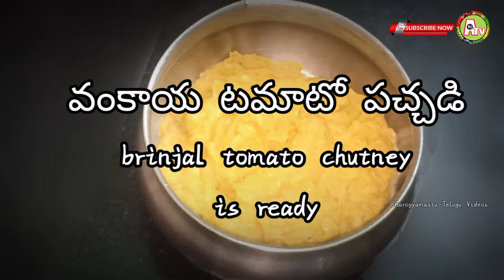టమాటో వంకాయ రోటి పచ్చడి | Brinjal tomato chutney | vankaya tomato pachadi | eggplant chutney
Brinjal Chutney with tomatoes || టమాటో వంకాయ రోటి పచ్చడి | Vankaya Tomato Pachadi Recipe In Telugu

Tomato Vankaya Pachadi || టమాటో వంకాయ రోటి పచ్చడి || Brinjal Chutney with tomatoes ||
Vankaya Tomato Pachadi Recipe In Telugu

Tomato Vankaya Pachadi || Tomato Eggplant Roti Pachadi

How To Make Tomato Vankaya Pachadi in Telugu tasty Tomato Brinjal Chutney

Eggplant chutney, Brinjal chutney, వంకాయ రోటి పచ్చడి తయారు చేయడం.how to make brinjal chutney., Brinjal Tomato Chutney Vankaya tamata pachadi (వంకాయ టమాటా పచ్చడి), Brinjal Chutney Vankaya Roti Pachhadi-వంకాయ రోటి పచ్చడి-बैंगन की चटनी, Vankaya Tomato Pachhadi - Eggplant Tomato Chutney, bengan chutney, bringal recipes, vankaya kalchina pachadi,

@YouTubeq @Popular on YouTube @YouTube Movies @YouTube Nation @YouTube Creators @YouTube Music @YouTube Trends @YouTube Advertisers @YouTube World View @Google @cookingshooking @Trending videos

Aarogyamastuteluguvideos vankaya uragaya brinjal pickle chow chow recipe vankaya bajji curry vankaya bajji in telugu vankaya nilva pachadi pedda vankaya pachadikalchina vankaya pachadi in teluguvankaya pachadi recipe in telugueggplant chutneybrinjal pachadivankaya pulusu andhra styleBrinjal tomato chutney